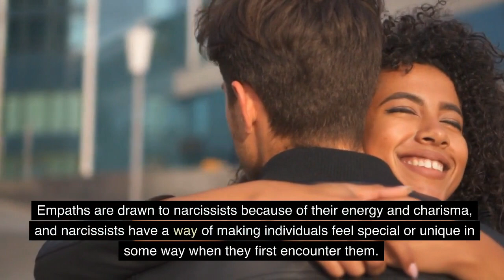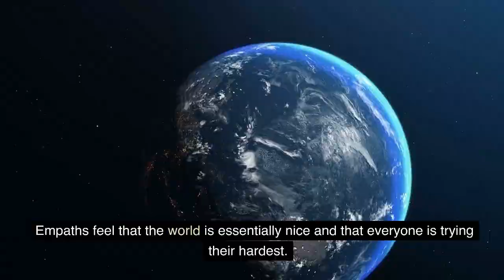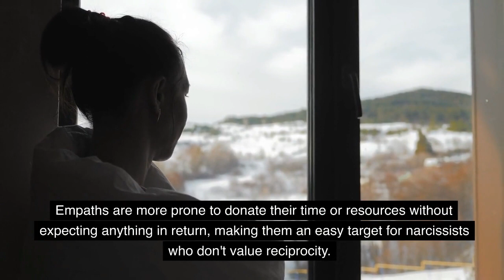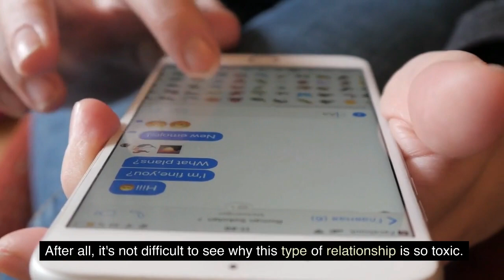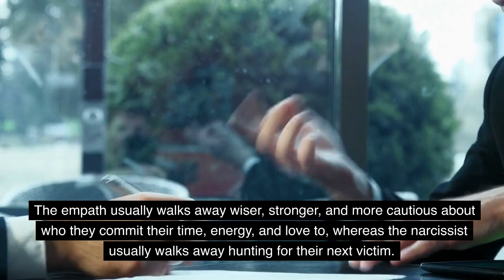The Narcissist and the Empath A Toxic Attraction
Empaths and narcissists constitute a toxic couple. Narcissists and empaths share a compelling yet toxic connection and have a profoundly dysfunctional relationship. Personalities with narcissistic personality disorder (NPD) are attracted to emphatic people in particular. And empaths are highly sensitive people, which is one of the key reasons why they are fascinating to narcissists (HSPs). Because they are emotionally susceptible, they are simple to manipulate.

So, what happens when these two form a relationship? It can be fantastic... until things start falling apart. While narcissists may appear to be joyful at first look, they actually have low self-esteem and frequent feelings of insecurity, which they try to mask by being domineering and manipulative toward others.

In this video, we examine how empaths and narcissists can fall in love and eventually destroy each other.

Topic Cover :

empath and narcissist
empath and narcissist relationship
empath
narcissist
narcissistic abuse
narcissistic
relationships
toxic relationship
toxic attraction
emotionally vulnerable
attraction
dating
highly sensitive person
hsp
manipulation
low self esteem
psychology
narcissism
Bright factz

10 Signs Your Partner Doesn’t Love You (Even If You Think They Do)